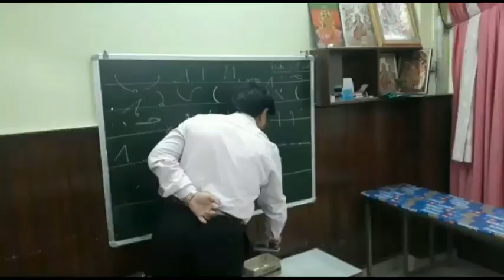सुजानपुर में जिला स्तरीय अंडर 14 खेल मुकाबले शुरू। दिव्य हिमाचल वेब टीवी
सुजानपुर में जिला स्तरीय अंडर 14 खेल मुकाबले शुरू, बतौर मुख्यातिथि पहुंचे धूमल । दिव्य हिमाचल वेब टीवी